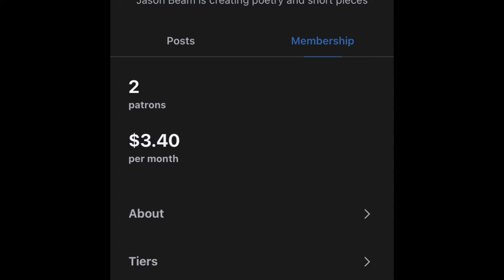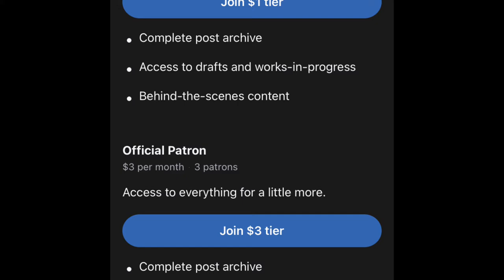Talking to Myself Vlogs Ep. 9 (8/9/22)